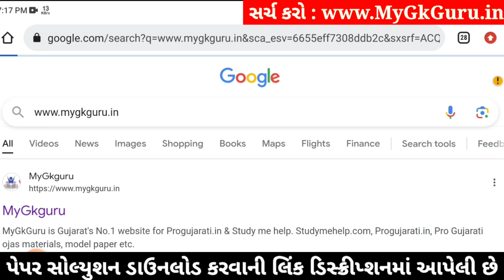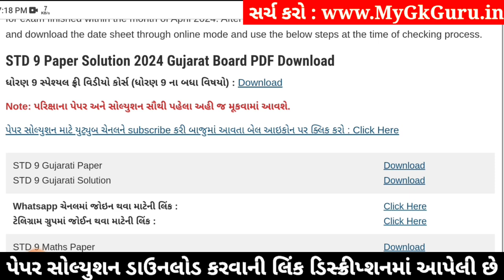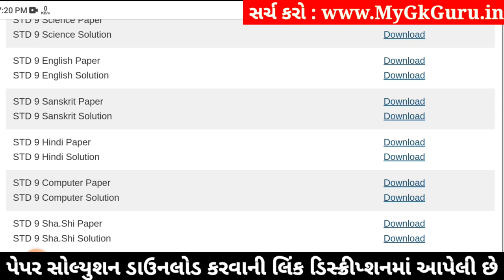Std 9 sanskrit paper solution 2024 80 marks, sanskrit paper solution 2024 std 9, Varshik pariksha